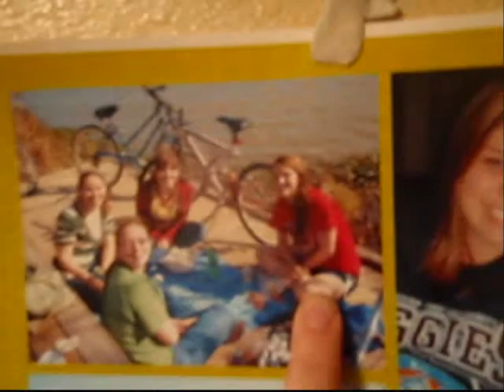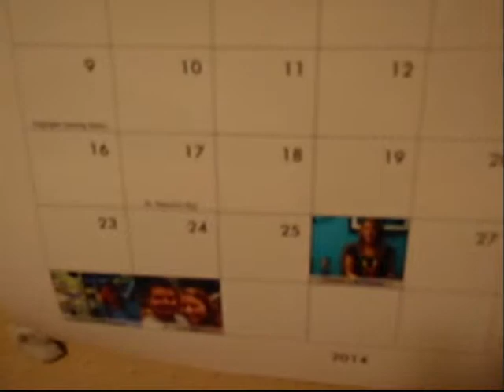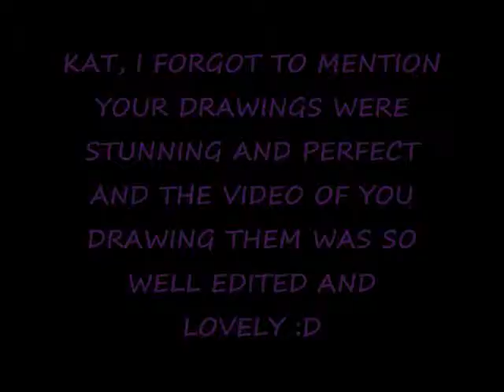Almost Spring break :D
OOPS I MEANT "CAREY I'LL SEE YOU TOMORROW" AT THE END OF THE VIDEO (I accidently said Claire.. sorry for the mistake, Carey!)

It's March! We're starting our 3rd month of Vlogalatte! :D :D :D

Question: For those of you who haven't answered yet about your Youtube Story.. explain how you got into youtube! :D also, are you a nerdfighter?

Music is "She Walks Right Through Me" by Alex Day